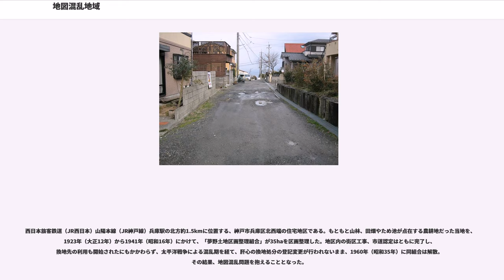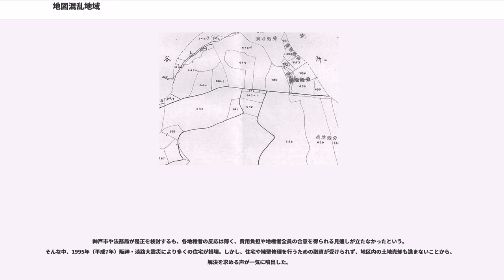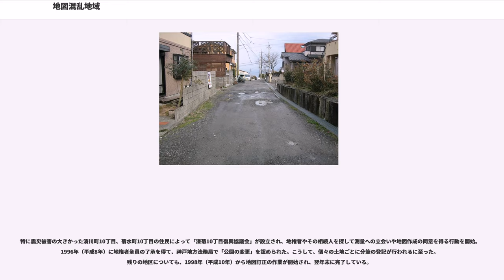地図混乱地域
地図混乱地域（ちずこんらんちいき）とは、日本の一定の地域において、不動産登記事項証明書や法務局（登記所）が備え付けている地図（公図のこと、また地図に準ずる図面を含む）に記載されている内容と、実際の土地の位置や形状が相違している地域をいう。「地図混乱」は必要に応じて公図混乱（こうずこんらん）、字図混乱（あざずこんらん）とも表記される。

具体的には、「その土地について、登記記録のある者と実際に使用している者が別人で、両者に何の関連もないため、その土地に対する地権者が誰なのかが分からない」（地権者不明）、「登記記録のある地番が、具体的にどの場所に存在するのかが分からない」（不存在地）、「同一の土地に複数の登記記録が重複して存在しており、どの記録が正しいのかが分からない」（重複登記）などの事例が挙げられる。発生原因としては次の通り考えられる。
これらの地域においては以下の通り、実際に地域住民の財産権や生活環境などが著しく侵害、制約される事態を招いている。
地図混乱地域は、2002年（平成14年）の段階で全国に約750地域、面積で約820kmに上ることが分かった。

11haにわたる六本木ヒルズ市街地再開発の折には、5枚にわたる公図ほか古い公用地境界査定図が現状と合っておらず、官民境界を始めとする土地の境界や面積の画定に多大な時間を要し、地権者約400人、約600筆の土地買収にあたって約4年が費やされた。このような地図の未整備のために再開発が妨げられる事例は、決して少なくない。

太平洋戦争の終結直後の日本は、全国にわたって産業基盤が壊滅された状況にあり、大多数の国民が衣食住に事欠いた困窮生活を強いられていた。しかし、朝鮮戦争特需に始まる戦後の復興により、人口が急増するとともに、所得や消費が急激に活発化。1950年代半ばには、人口や産業の都市圏への集中が進むことから近郊地域の住宅需要が急拡大し、「衣食足り、次はマイホーム」と、持ち家を夢見る多くの人が世にあふれるに至った。一方、住宅が絶対的に不足する中、良好な住宅地環境を形成するために必要不可欠な計画立案や法整備は、大きく立ち遅れていた。

そのような状況下、一部の宅地造成業者により、区画整理や地図訂正などの業務が適正に行われないままに、造成や販売が行われる事例が多発した。具体的には、見取図的な山林原野の地図と、縮尺や精度の異なる平地部の地図を混用し、現地照合を怠ったまま分筆をし続けて、土地の細分化を進めたのである。

地図は、土地の現況を正確に反映したものでなければならない。本来であれば、登記機関が現地に赴いて、その土地の所在や形状を確認する実態調査を行わねばならず、手続的にもその旨が規定されている。しかし、各地で新興住宅地が建設されたこの時期、法務局を主とする登記機関はあまりの登記申請の多さに、実態調査を十分に行わないまま登記許可を出してしまうとの事例が相次いだ。

1985年（昭和60年）以降、国会の法務委員会を主として、この問題がしばしば取り上げられるに至る。法務省は登記を確認しきれなかった責任を認め、「地図混乱地域の土地を善意で取得した住民に、直接の責任はない」と言及した。

速やかな問題解消を図るべく、2003年（平成15年）6月に内閣官房都市再生本部において「主として全国の都市部における地籍整備を今後10年間で概ねなし遂げよう」との方針が示された。その翌年から、国土交通省や法務省など各省機関が連携し、地籍調査を通じた第1項に規定する地図の整備作業を開始。2010年（平成22年）までの6年間で約58kmを完了させた。さらに、2009年（平成21年）からの8年間にわたる130kmの地図作成計画を新しく策定し、全国各地での実態調査や測量基準点の設置作業を進めている。

地図混乱問題の解消には、地図の訂正が欠かせない。ただし、地域内の利害関係者全員が現況を認めること、つまり実際にその土地に居住している人を所有権者とし、現況における境界線を採用することが、その前提条件となる。そのためには、「利害関係者全員が合意する」いわゆる集団和解を採る方法が最善である。

和解に至らない場合は、「未同意者を相手に所有権確認の訴えや境界確定の訴えを提起する」、「不動産登記法に定める筆界特定制度を利用して、行政レベルで筆界を特定する」、「裁判外紛争解決手続の利用の促進に関する法律（ADR法）に基づき、土地家屋調査士会が運営する境界問題相談センターを利用して、境界紛争を解決する」など、専門知識を持つ第三者の判断を仰ぐ選択肢も挙...